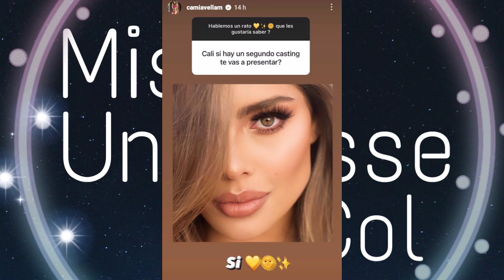Camila Avella Ira a Segundo Casting De Miss Universe Colombia, Y noticias del CNB